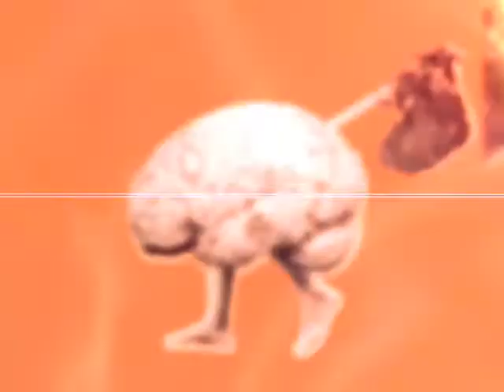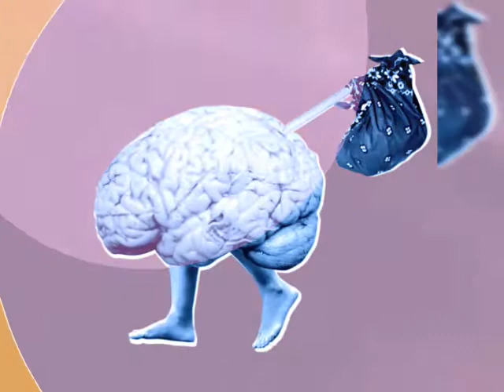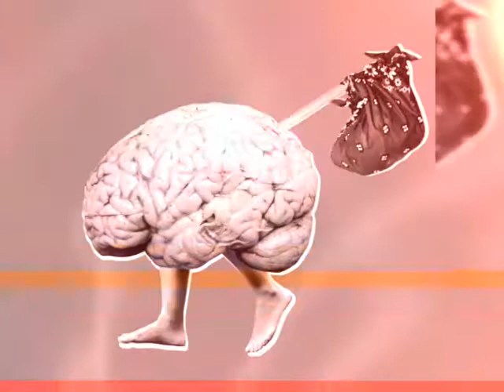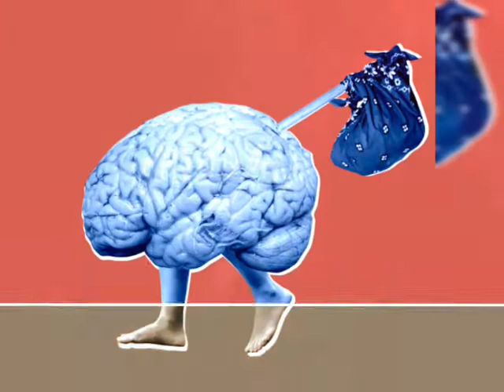WalkLyte KEL- My Thoughts Ft Nique Romney PROD. By Thersx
904 Duval Artist